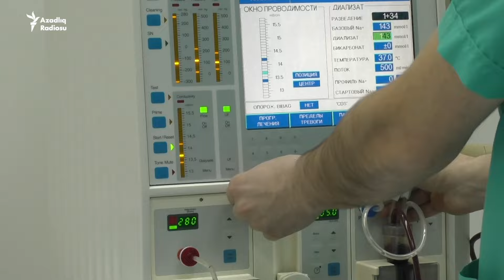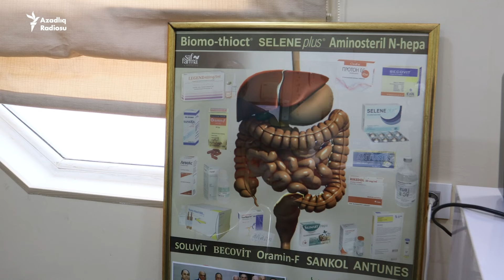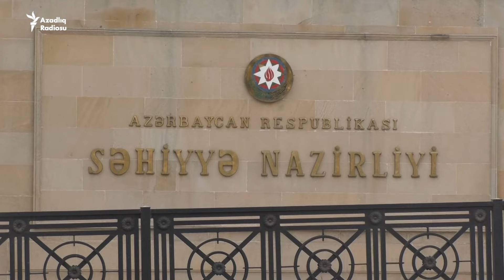Xərçəng yarada bilən şiferlər: 50 ölkə imtina edib, bəs Azərbaycan?